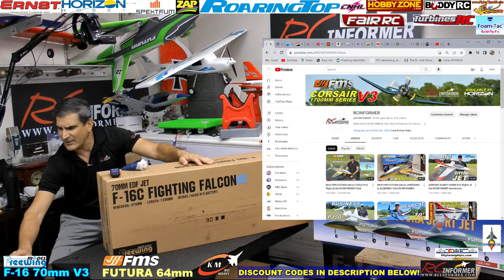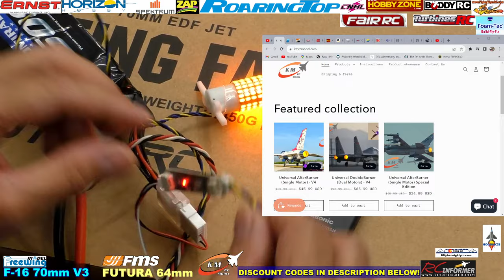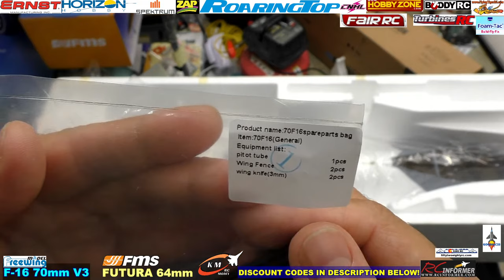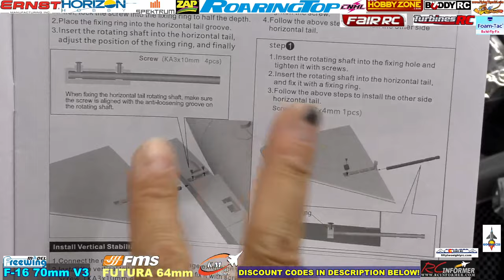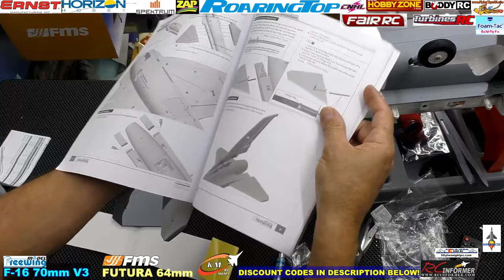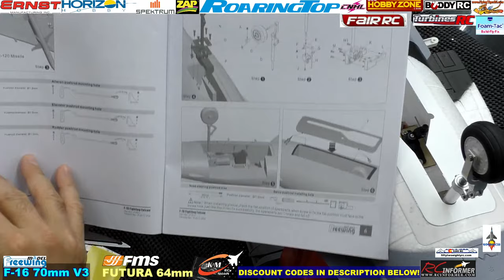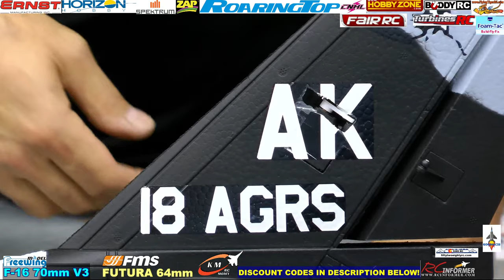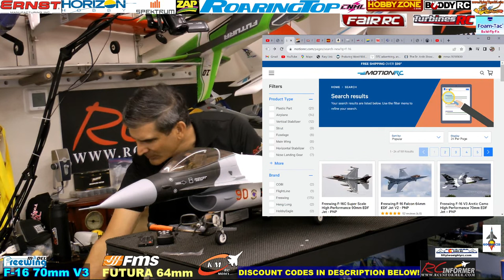RCI LIVE - ***NEW*** FREEWING F-16 V3 UNBOXING - FMS FUTURA 64 - KMRC V4 UNIVERSAL AFTERBURNER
Welcome to the RCINFORMER Field!

                           ▼Use the links and apply codes▼
$30 off code: $30off-RCInformer For 1100mm PC-21 and 2300mm Fox.

💥SAVE 10% by using CODE► ReferralRCinformer OR $10 by using CODE► RCinformer💥

Amazon Store
RTLFasteners.com► TBD

🌟The only glue I use for my RC MODELS🌟
ZAP GLUE

🔽FMS Models🔽
🌟TRAINER/CIVILIAN🌟